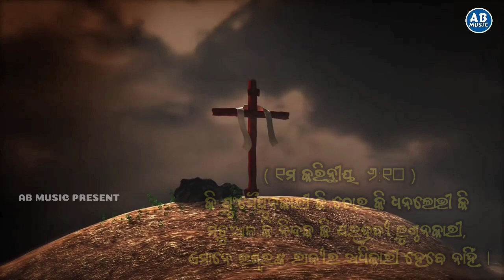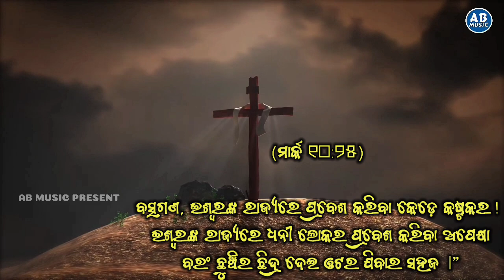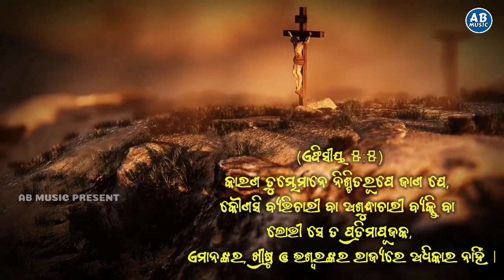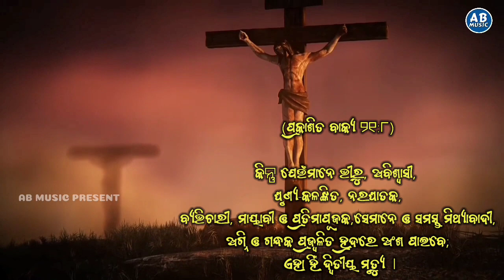SARAGA RAIJA || ସରଗ ରାଇଜ || SHASANK SEKHAR NEW ODIA CHRISTIAN SONG || AMIT BADANAYAK || JESUS SONG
SARAGA RAIJA || ସରଗ ରାଇଜ || NEW ODIA CHRISTIAN SONG || SHASANK SEKHAR || AMIT BADANAYAK ||

ପ୍ରଭୁ ଯୀଶୁ ଖ୍ରୀଷ୍ଟଙ୍କ ମଧୁମୟ ନାମରେ ପ୍ରତ୍ୟେକ ଶ୍ରୋତା ମଣ୍ଡଳୀକୁ ନମସ୍କାର ମୁଁ ଆପଣମାନଙ୍କର ସାନ ଭାଇ ଅମିତ୍ ବଡ଼ନାୟକ। AB MUSIC ତରଫରୁ ପ୍ରଭୁଙ୍କ ପ୍ରଶଂସା ଉଦ୍ଦେଶ୍ୟରେ ଏବଂ ଲୋକ ମାନଙ୍କର ମନ ପରିବର୍ତ୍ତନ ନିମନ୍ତେ  "ସରଗ ରାଇଜ" ନାମକ ଏକ ନିଆରା ଭିନ୍ନ ସ୍ୱାଦର ଏକ ନୂଆ ମନଛୁଆଁ ଗୀତ ଭେଟି ଦେଉଛୁ।

ଈଶ୍ୱରଙ୍କ ରାଜ୍ୟରେ ଧନୀ ଲୋକର ପ୍ରବେଶ କରିବା ଅପେକ୍ଷା ବରଂ ଛୁଞ୍ଚିର ଛିଦ୍ର ଦେଇ ଓଟର ଯିବାର ସହଜ ।
(ମାର୍କ ୧୦ : ୨୫)

ପବିତ୍ର ଧର୍ମଶାସ୍ତ୍ର ବାକ୍ୟ ବାଇବଲ ଅନୁସାରେ ଜଣେ ମନୁଷ୍ୟ ପକ୍ଷରେ ସ୍ୱର୍ଗ ରାଜ୍ୟରେ ପ୍ରବେଶ କରିବା ନିମନ୍ତେ କ'ଣ କରିବାର ଆବଶ୍ୟକତା ରହିଛି । ଅବା କେଉଁ ମାନେ ସ୍ୱର୍ଗ ରାଜ୍ୟରେ ସ୍ଥାନ ପାଇ ପାରିବେ ଏବଂ କେଉଁ ମାନେ ସ୍ୱର୍ଗ ରାଜ୍ୟରେ ପ୍ରବେଶ କରି ପାରିବେ ନାହିଁ । ଏ ସକଳ ବିଷୟବସ୍ତୁ ଉପରେ ଆଧାରିତ ଉକ୍ତ ଗୀତଟି ଅତ୍ୟନ୍ତ ହୃଦୟସ୍ପର୍ଶୀ ହୋଇଛି ଗୀତ ଶୁଣନ୍ତୁ ଏବଂ ଯୀଶୁଙ୍କ ନିକଟବର୍ତ୍ତୀ ହୁଅନ୍ତୁ।

Full Lyrics

ସରଗ ରାଇଜ ଯିବା ପାଇଁ ବନ୍ଧୁ ନୁହଁଇ ସହଜ (୨ଥର)
ଜୀବନ ପୁସ୍ତକେ ଯାର ନାହିଁ ନାମ
ଯୀଶୁଙ୍କ ଦୃଷ୍ଟିରେ ଯେ ଅଟେ ଅଧମ
ମିଳେନା ତାଙ୍କୁ ସ୍ଥାନ
ଶୁଣି ଯାଅ ହେ ବିଶ୍ୱାସୀ ଗଣ. =୦=

ଶିଶୁ ପରି ଏ ଜୀବନ ଯେ କରେ କାଳ କ୍ଷେପଣ
ମିଳେ ତାଙ୍କୁ ସ୍ୱର୍ଗେ ସ୍ଥାନ
ଆତ୍ମାରେ ଯେ ଦୀନହୀନ ଶୁଦ୍ଧ ଯା ଅନ୍ତଃକରଣ
ଯାଏ ସେ ସ୍ୱର୍ଗ ଭୂବନ.
ଧାର୍ମିକତା ପାଇଁ ଯିଏ ଭୋଗେ ତାଡନା କଷଣ
ପାଏ ସେ ସ୍ୱର୍ଗେ ବିଶ୍ରାମ
କରେ ଯଦି ଯେଉଁ ଜନ ପିତାଙ୍କ ଇଛା ସାଧନ
ତାଙ୍କ ପାଇଁ ସ୍ବର୍ଗ ଧାମ...
ଛୁଞ୍ଚି ଛିଦ୍ର ଦେଇ ଓଟ ଯାଇପାରେ
ଧନୀ ସ୍ୱର୍ଗ ଯିବା କଷ୍ଟ ହୋଇପାରେ
ସତ୍ୟ ଏହି ବଚନ
ମାନି ଯାଅ ହେ ମାନବ ଗଣ. =୧=

ମିଥ୍ୟାଚାରୀ ବ୍ୟଭିଚାରୀ କିବା ନର ହତ୍ୟାକାରୀ
ଯିବେ ନାହିଁ ସ୍ୱର୍ଗ ଧାମ
ଦଳଭେଦ ମତଭେଦ ଥିଲେ ଶତ୍ରୁତା ବିବାଦ
ମିଳେ ନାହିଁ ସ୍ୱର୍ଗେ ସ୍ଥାନ.
ମଦ୍ୟପାନ କରୁଥିଲେ ପରଦ୍ରବ୍ୟ ଲୁଣ୍ଠୁଥିଲେ
ନାହିଁ ସରଗେ ବିଶ୍ରାମ
କାମୁକତା ଚୋର ହେଲେ ଧନ ପ୍ରତି ଲୋଭ କଲେ
ତାଙ୍କୁ ନାହିଁ ସ୍ୱର୍ଗେ ସ୍ଥାନ.
ପ୍ରତିମା ପୂଜକ କିଅବା ନିନ୍ଦକ
ପାଇବେନି କେବେ ସରଗର ସୁଖ
ତାଙ୍କୁ ନରକେ ସ୍ଥାନ
ବୁଝି ଯାଅ ହେ ସକଳ ଜନ. =୨=

* Song : Saraga Raija (Lyrical Video)

* Singer : Shasank Sekhar (Ollywood Singer)

* Lyrics : Amit Badanayak

* Programming & Arrangement : Bapi Samal

* Recording & Mixing : MRR Studio, Cuttack

* Recording by : Bunu Bhai

* Mastering By : Shaktiswar Mohapatra

* Production : AB Music

* Banner : AB Music

* Special Thanks : Tanu Limma & Tuna Jena

* Music label : AB music

!!* ANTI-PIRACY WARNING *!!

This content is copyright to Amit Badanayak. Legal action will be taken against those who violate this copyright material presented.